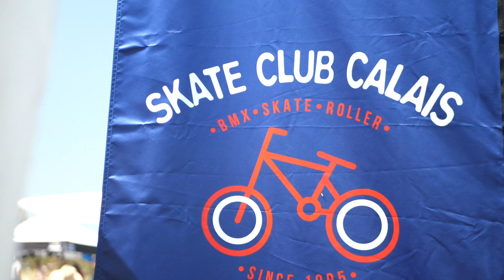INAUGURATION CALAIS BEACH SKATEPARK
La voici !! La vidéo officielle de l'inauguration du Calais Beach Skatepark !
Une superbe journée chaude et ensoleillée sur un skatepark de folie !!
Merci aux riders et partenaires pour leur engagement !!
Une organisation : Skate club calais  et Calais Beach Skatepark
Calaisfornia Clothing
Skeek Gate - Pop Culture
Trot' Shop Tournai
Biocoop
2ISD
JART Skateboards
Tout Faire Materiaux
Uncle'ink - Yves G.
Ville de Calais